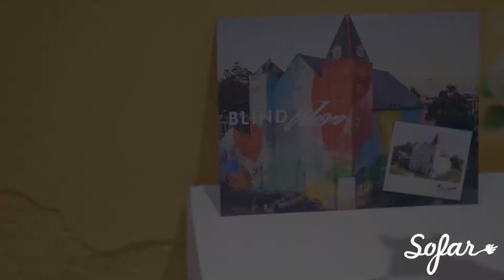Emily Julia Kresky - If I Knew Better | Sofar Washington, D.C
Emily Julia Kresky performing "If I Knew Better" at Sofar Washington, D.C. on January 27th, 2018

Artist: Emily Julia Kresky

Filmed by: Sarah Turner, Jimmy McGrath, Gene Aronov

Edited by: Sarah Turner

Audio by: Devin Cavagnaro